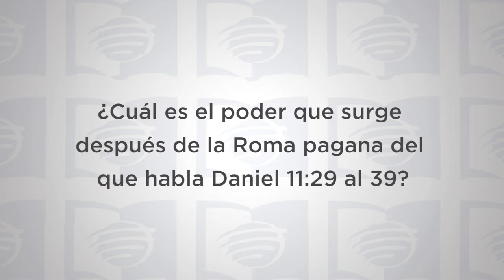Escuela Sabática Universitaria Lección 12 1T 2020 “Del norte y el sur a la tierra hermosa”